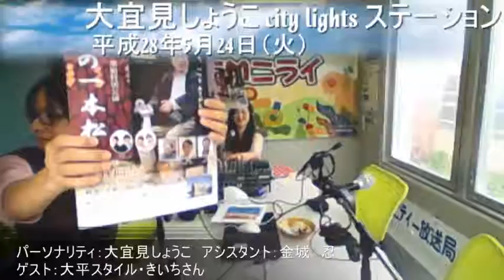H28.5.24 大宜見しょうこの「Citylightsステーション」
パーソナリティー：大宜見　しょうこ
アシスタント：金城　忍

今日はゲストなし。。。二人でゆんたくしてます。
よかったら見てね～～！